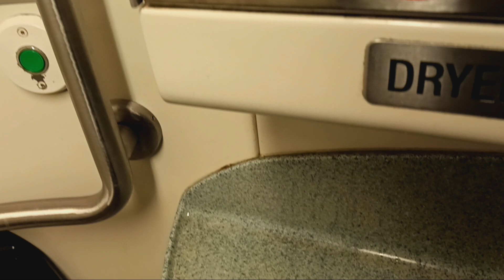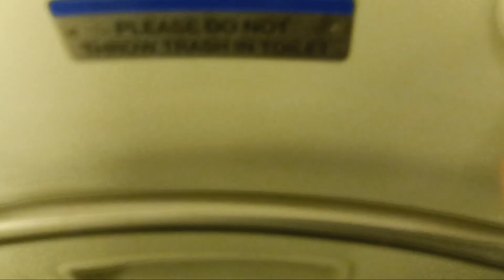MTA Metro-North Railroad M7 restroom